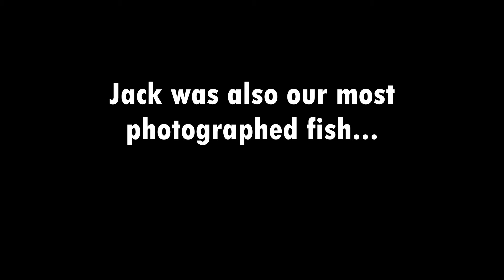I Lost My Favorite Fish: A Tribute to Our Jack Dempsey Cichlid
I lost my favorite fish, my Jack Dempsey cichlid in my classroom. “Jack” had an incredible background and rescue story. This Jack Dempsey was left over from the previous teacher years ago. After fixing up his tank, this Jack Dempsey quickly became a favorite fish of ours, and made us start the channel Cichlid Bros.

He was a beautiful male Jack Dempsey that never showed any aggression to tank mates. He started in a 20 gallon tank and was upgraded tank sizes all the way up to a 110 gallon tank. He was a legend on the channel, and he’ll always have a place in our hearts!

Equipment
- Aquarium Co-Op LED Light
- Seachem Tidal 110
- Sicce Syncra SDC 6.0
- Sicce XStream SDC
- Sicce Ultra Zero Pump
- Sicce Scuba Contactless heater
- Python Water Changer

Food
- Xtreme Krill Flakes
- Xtreme Big Fella Pellets
- Xtreme Nice Pellets

Plants
- Anubias Barteri
- Java Fern
- Windelov Java Fern

Chemicals
- Chemi-Pure Green
- Seachem Prime
- Easy Green Fertilizer
- Fritz Glass/Acrylic Cleaner